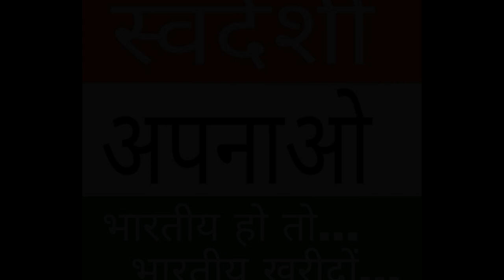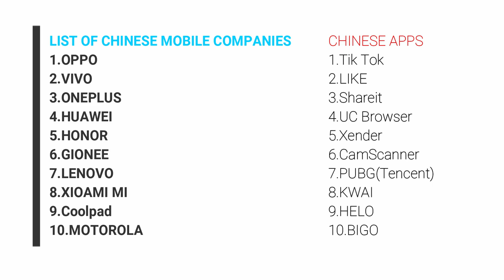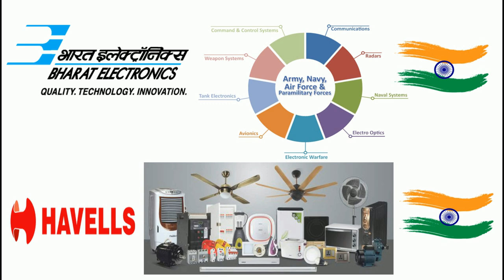Indian Vs Foreign Electrical & Electronics products || स्वदेशी || LOCAL KA VOCAL || PART-2 || 2020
FOR PRODUCTS
OFFICIAL  WEBSITE OF COMPANIES
1.VOLTAS

Comprehensive List of Swadeshi or Indian Products

Swadeshi/Indian Tea & Coffee: Divya Peya(Patanjali), Tata, Brahmaputra, Aasam, Girnaar, Indian Cafe, M.R.,AVT Tea,  Narasus Coffee, Leo Coffee
Foreign Tea: Lipton(Tiger, Green Label, Yellow Label, Cheers), BrookBond(Red Label, Taj Mahal), Godfrey Philips, Polsan, Goodrick, Sunrise, Nestle, Nescafe.

Swadeshi/Indian Blade: Topaz, Gallant, Supermax, Laser, Esquire, Silver Prince, Premium.
Foreign Balde: Gillete, 70clock, Wilman, Wiltage.

Swadeshi/Indian Shaving Cream: Park Avenue, Premium, Emami, Balsara, Godrej, Nivea.
Foreign Shaving Cream: Old Spice, Palmolive, Ponds, Gillete, Denim.

Swadeshi/Indian Shampoo: Himalaya, Nirma, Velvette
Foreign Shampoo: clinic all clear, sunsilk, head and shoulders, pantene

Swadeshi/Indian Talcum Powder: Santoor, Gokul,Cinthol, Boroplus, Cavin Kare Products
Foreign Talcum Powder: ponds, old spice, johnson,shower

Swadeshi/Indian Milk: Amul, Amulya, Mother Dairy
Foreign Milk: Anikspray, Milkana, Everyday milk, milkmaid

Swadeshi/Indian Mobile Connection: Idea, Airtel, Reliance, Bsnl
Foreign Mobile Connection: Vodafone

Swadeshi/Indian Bikes: Hero, Bajaj, TVS BIKES AND AUTO RICKSHAWS
Foreign Bikes: Honda, Yamha

Swadeshi/Indian Footwear: Paragon, Lakhani , Chavda, Khadims, VKC Pride, Lunar Footwear
Foreign Footwear: Nike, Reebok, Adidas,Converse

Swadeshi/Indian Jeans and T-shirts: Spykar, K-lounge
Foreign Jeans and T-shirts: Lee, Levi’s,U.s. Polo, pepe, benetton

Swadeshi/Indian GARMENTS: Cambridge, Park Avenue, Bombay Dyeing, Ruf & Tuf, Trigger Jeans, Lakhani, Shreelathers, Khadim, khadi, Action
Foreign GARMENTS: Rangler, Nike, Duke, Adidas, Newport, Puma, Reebok

Swadeshi/Indian Watches: Titan, HMT, Maxima, Prestige, Ajanta, Fasttrack.
Foreign Watches: Baume&Mercier, Bvigari, Chopard, Dior, FranckMuller, Gizard-Perregaux, Hublot, JaquetDroz, LeonHatot, Liadro, Longines, MontBlanc, Mocado, Piaget, Rado, Swarovski, TagHeuer, Ulysse Nardin, Vertu, Swatch, Rolex, Swissco, Seeko.